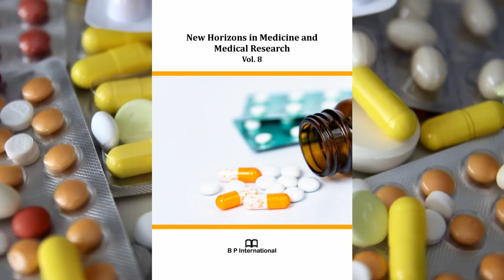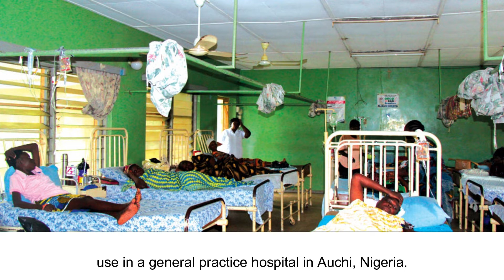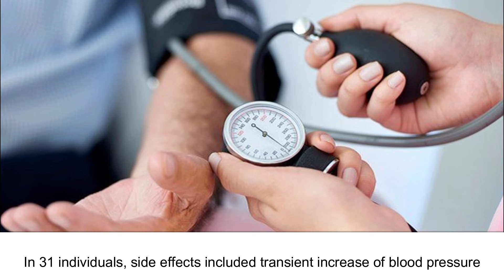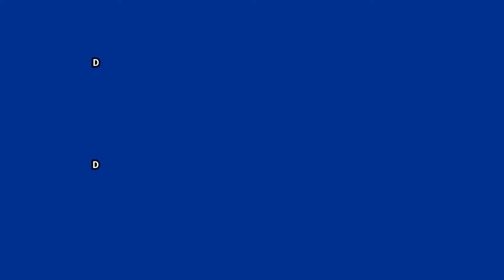Efficacy and Safety of Intravenous Ketamine Anaesthesia in a Suburban Nigerian Hospital